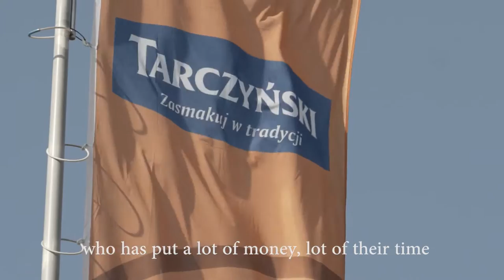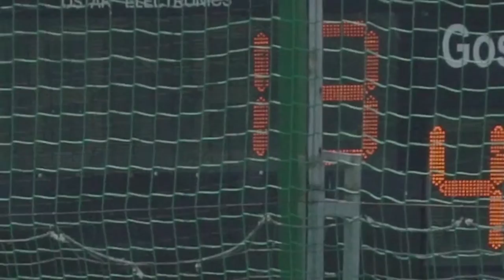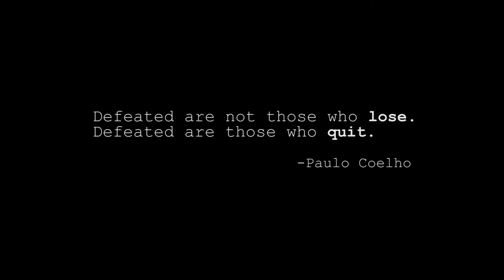Moving The Chains: American Football in Poland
American football in Poland: Poland on the Rise

It’s the fastest growing league in Europe with some of the highest level athletes and coaches competing overseas. One of those elite athletes is our Co Founder, Marcus Sims, who was an MVP within the league last year. This week we show you how competitive these teams are and how quickly the game is growing in Poland.

Introducing Episode 7: Poland on the Rise